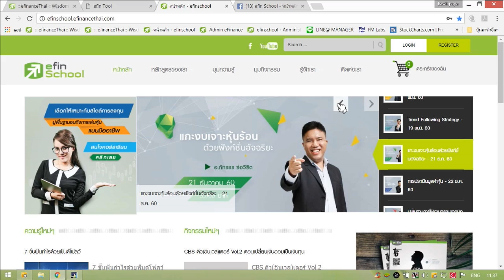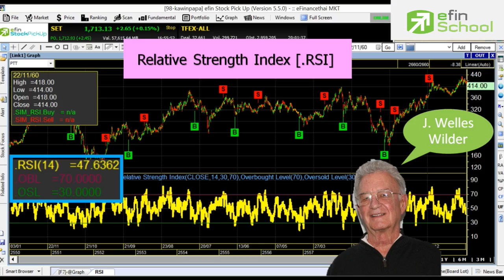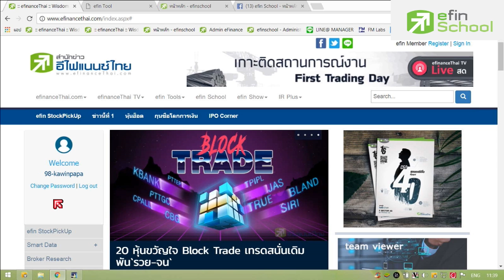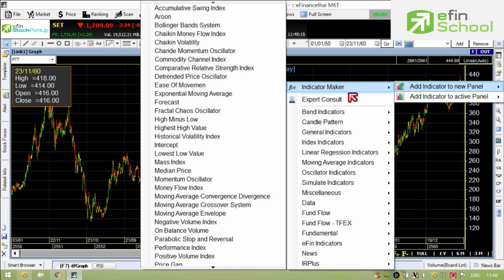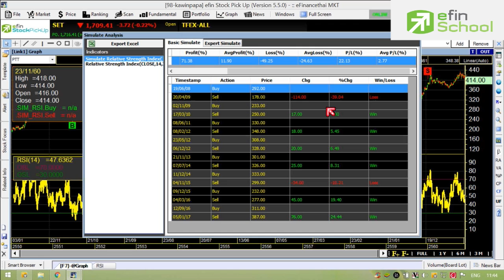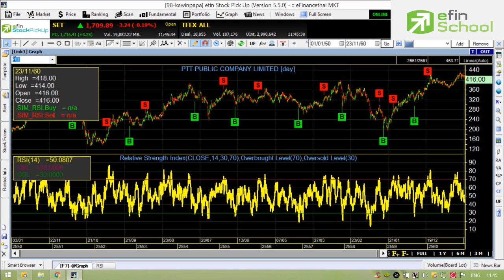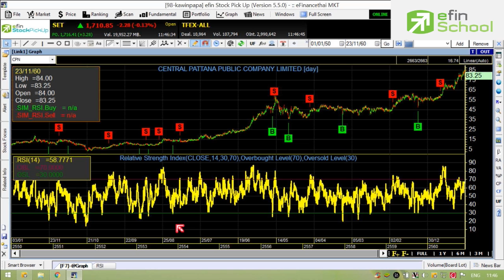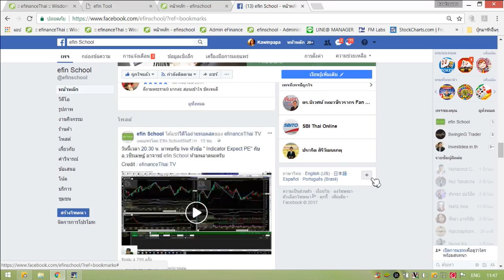Simulate Relative Strength Index (.SIM_RSI)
RSI แบบพื้นฐานที่ง่ายที่สุดคือการดูการเคลื่อนไหวของ เส้นRSI เทียบกับเส้น Over Boughtและ Over Sold
        ถ้า RSI 14 มากกว่า Over Bought 70  คือ RSI เคลื่อนไหวจาก 70 ถึง 100 ถือว่าเป็นจุดขายเพราะว่าเป็นภาวะตลาด ที่คนซื้อกันหมดแล้ว มีกำลังการซื้อสูงมากกว่า 70% ถือว่าสูงกว่าระดับทั่วไปมาก ทำให้มีความเสี่ยงที่ราคาจะหยุดขึ้น แล้วกลับตัวเป็นขาลง ดังนั้นจึงเป็นสัญญาณให้ทยอยขายออก
  ถ้า RSI 14 น้อยกว่า Over Sold 30  คือ RSI เคลื่อนไหวจาก 0 ถึง 30 ถือว่าเป็นจุดซื้อเพราะว่าเป็นภาวะตลาด ที่คนขายกันหมดแล้ว มีกำลังการซื้อลดลงน้อยกว่า 30% ถือว่าต่ำกว่าระดับทั่วไปมาก ทำให้มีความเสี่ยงที่ราคาจะหยุดลง แล้วกลับตัวเป็นขาขึ้น ดังนั้นจึงเป็นสัญญาณให้ซื้อสะสม

ประโยชน์ของ
  RSI ใช้ในการทำนายทิศทางการเปลี่ยนแปลงแนวโน้ม
        RSI เหมาะสำหรับเข้าเก็งกำไรไม่เกิน 2-3 สัปดาห์

 RSI  ไม่เหมาะกับการทำนายราคาที่มีแนวโน้มชัดเจนที่เป็นระยะยาว

เรียนรู้ indicator และเครื่องมือการใช้งาน คลิกลิ้งค์เลย